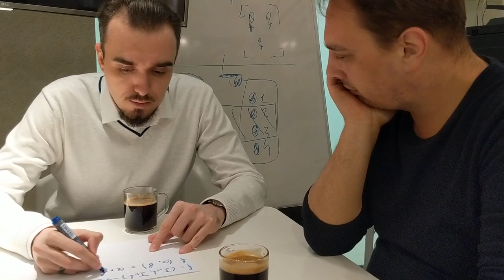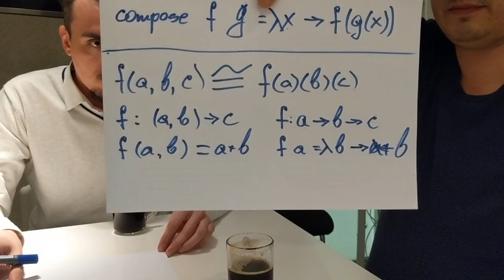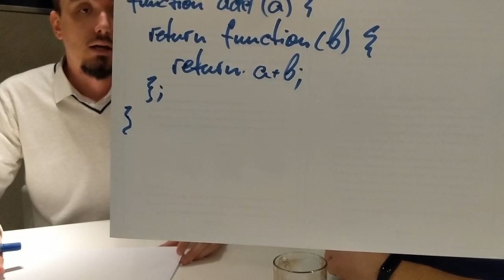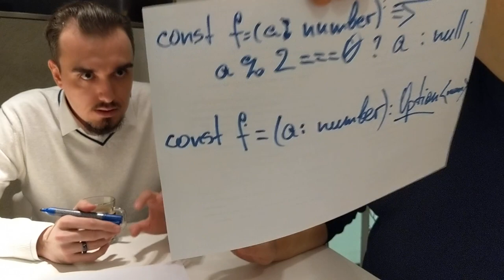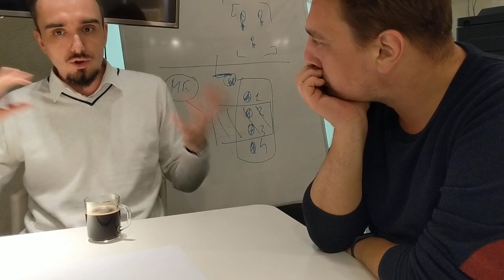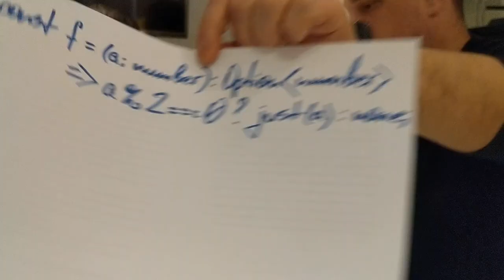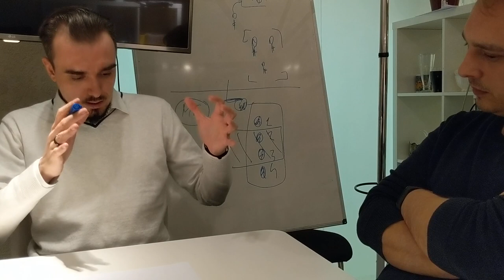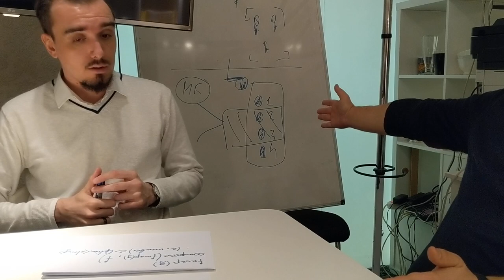Функциональное программирование для чайника. Пилотный выпуск: азы ФП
Мы с Гришей рассматриваем понятия чистой тотальной функции, каррированные функци, композиция, контейнер Option, функтор для контейнера Option.